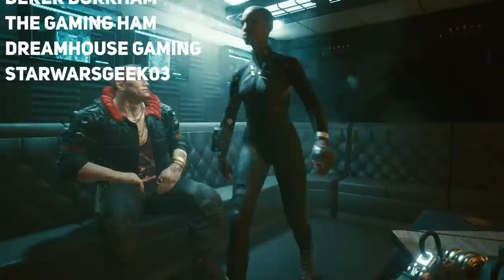Cyberpunk 2077 - Did T-Bug FAKE Her Own Death?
What happened to T-Bug during the Heist in Cyberpunk 2077?  We are led to believe that T-Bug died after getting zapped by another runner on the Net.  However, V never sees her body - leaving some players to speculate that perhaps T-Bug’s fate is not what it seems.  In this video, we’re going to explore what happened to T-Bug and clear up some rumors and misconceptions about this Cyberpunk 2077 character.

Cyberpunk 2077 - What Happened to T-Bug During the Heist